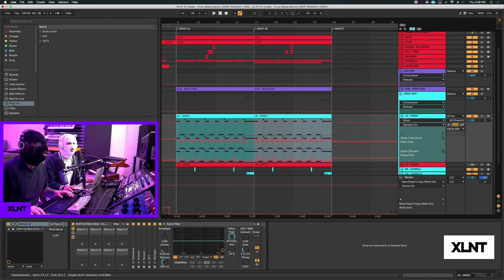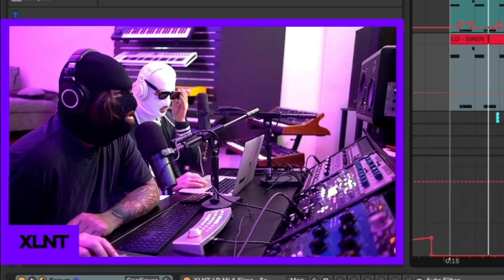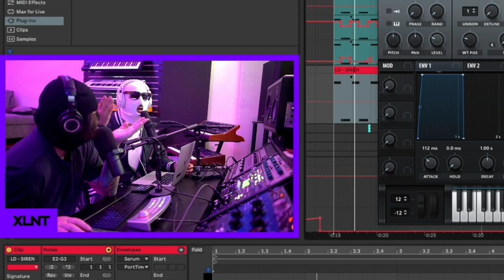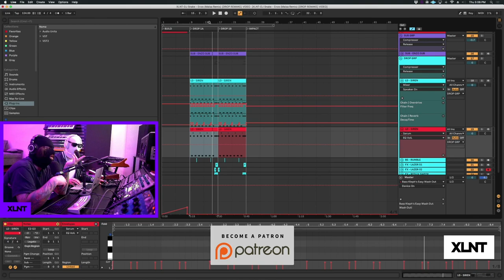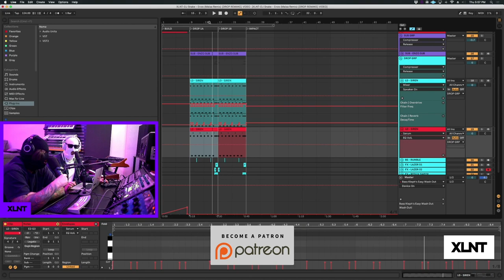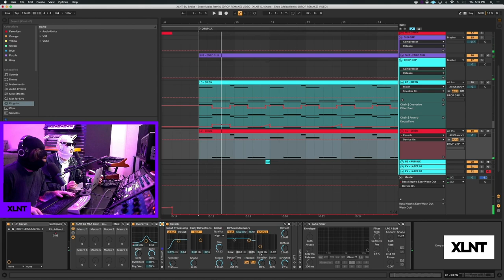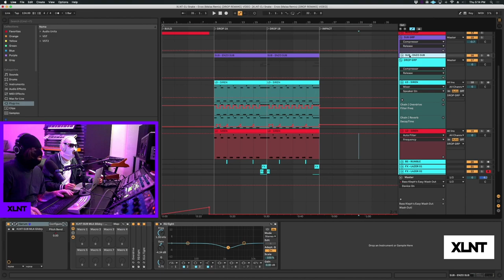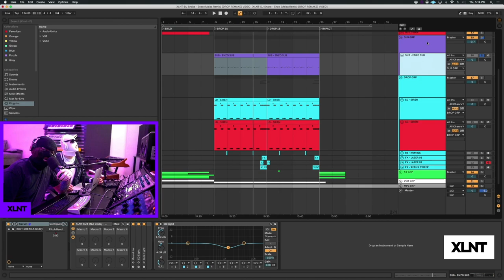How To - Malaa “Enzo” Remix of DJ Snake Drop Remake / Serum Tutorial [FREE DOWNLOAD]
Coming at you with a HUGE Tutorial from XLNTSTUDIOSLA in Hollywood, CA! We have a special treat for you guys today. We technically have the REAL MALAA in the studio! And they are breaking down their remix of Enzo by DJ Snake. This is a once in a lifetime opportunity so we hope you enjoy the vid!

Also get hyped because on October 1st we are dropping a brand new pack “Technically House” Tech House pack. This pack is going to be a must have for all Tech House producers and our boys Malaa technically already have the pack so get hyped and stay tuned because we have tons of surprises incoming!

Tags: XLNTSOUND XLNT Xilent XNT SOUND tech house techno tech trap dubstep bass music production how to produce music production tutorial serum Ableton 10 FX Rack Ableton 10 live fisher fish mad decent dim mak Coachella edc edm dance music bass music bass house house music house music is life how to produce tech house basement night bass afro bass hot spicy steamy milky bass